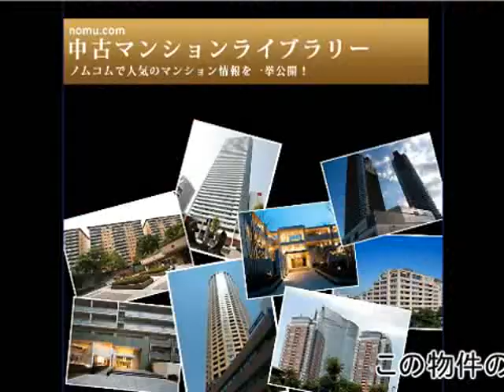ロイヤルシーズン成城 byノムコム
中古マンションライブラリー ノムコム　by野村不動産アーバンネット不動産・住宅情報なら-ノムコム
ロイヤルシーズン成城　byノムコム 東京都世田谷区成城2丁目